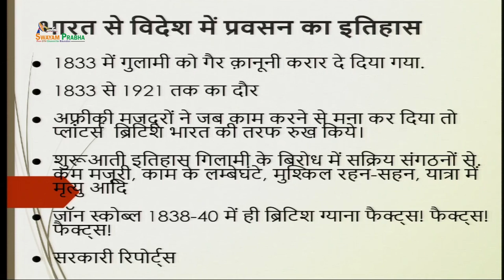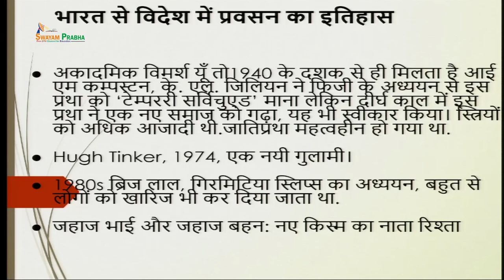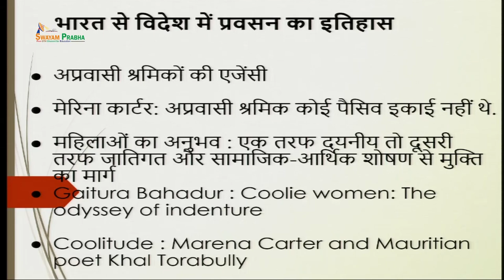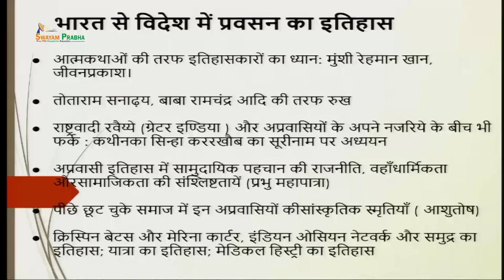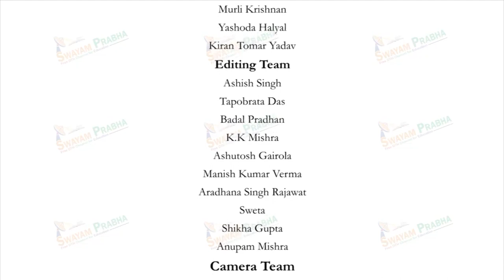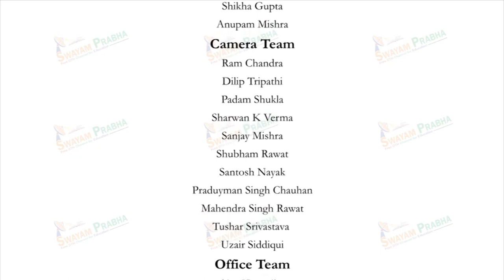भारत से विदेश में श्रमिकों का प्रवास